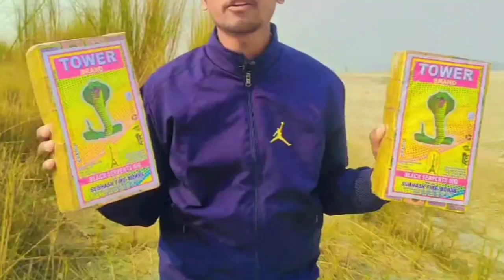Snake 🐍 Testing With Holi Videos || कोबरा दिखा जंगल में । क्या कितना बड़ा कोबरा निकलेगा।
5000 Firecrackers Were Put Into The Snake 🐍 at One Time || Diwali Crackers Testing at Once Time

Hi my all dear friends, in this video I have put many snake crackers in a snake hole and we have seen whether the snake will actually come out or not

new crackers
cracker
crackers
fataka
cracker
fataka
crackers
patakhe
cracker
diwali crackers
diwali crackers testing 2022
5000 snake bomb
5000 snake patake testing
snake crackers chemical
cracker testing
new crackers testing
1000 snake crackers at once fire
crackers testing
crackers
firecrackers diwali video
diwali stash
fireworks fataka
crackers patakhe
fireworks experiments
crackers experiment
patakhe wala
pataka video
new crackers,
firecrackers
diwali video
diwali stash.
fireworks
patakhe testing
patakhe patakhe
fireworks stash
diwali crackers
type of cracker
variety cracker
cracker husting
diwali ke patake
cracker testing
crackers 2023
patakha testing
diwali crackers
fire works
cracker busting
crackers bursting
variety crackers
testing crackers
diwali ke patake
crackers testing
patakhe testing
patakhe patakhe,
fireworks stash
diwali crackers
testing patake
diwali patakhe,
crackers video
crackers stash
crackers sound,
patakhe video
crackers experiment
crackers bursting
variety crackers
testing crackers
diwali ke patake
crackers testing
new crackers video
1000 Snack goli testing
500 snack goli testing
1000 snack in one place
1000 snack name
1000 snack goli
1000 snack tablet
1000 snack Bumb
fireworks experiments
crackers testing
000 snake 🐍 bomb at once-fire crackers testing
snake cracker testing 500 at one time
500 snake cracker at one time testing diwali
biggest cracker
pop pop crackers
10000 pop pop crackers
blasting car
diwali rocket,crazy xyz big sutli
hot oil vs 10000 pop pop crackers,vip cracker
unique and different types of crackers testing
diwali ke patakhe crackers
bursting variety crackers
testing crackers
diwali ke patake
crackers testing
cracker patakhe testing
patakhe patakhe fireworks
stash diwali crackers
different types of cracker
testing diwali
fire crackers testing
diwali fire crackers

1000 black snack goli testing
2000 snack cracker testing
10000 black snack cracker testing
5000 snack cracker testing 2022
5000 black snack cracker Testing 2023
5000 black snack goli testing 2024
10000 Snack goli at Once Time